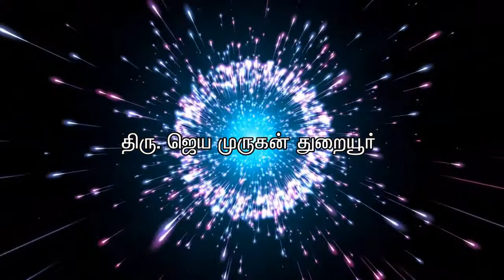அரங்கரின் ஆசியால் தனது வாழ்க்கையில் ஏற்படும் அற்புதங்கள் - திரு.ஜெயமுருகன்,துறையூர்